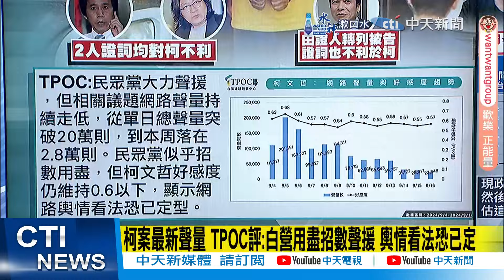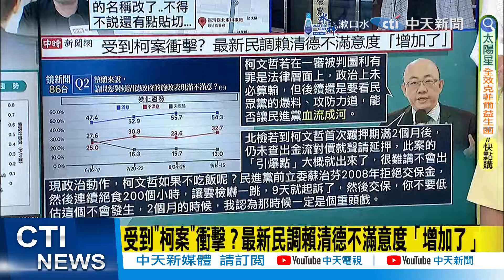【每日必看】柯文哲恐絕食抗議? 亮哥斷言"2個月後將有引爆點" 20240919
00:00 檢3度提訊柯文哲 拚盡速偵結 NCC接獲33件申訴
01:10 柯案最新聲量 TPOC評:白營用盡招數聲援 輿情看法恐已定
02:30 賴皮寮翻版？北檢Google地圖打卡點遭改名「東緝事廠」
03:00 受到"柯案"衝擊？最新民調賴清德不滿意度「增加了」
04:30 估2個月後將有引爆點　郭正亮：柯文哲恐絕食抗議
08:30 柯文哲選前湧入2億現金 京華城先給建照才簽協議?